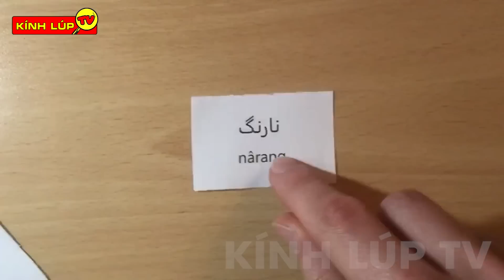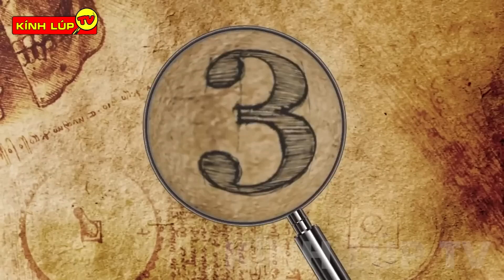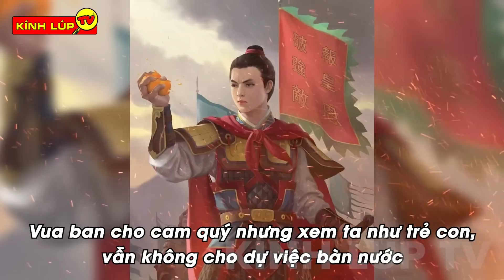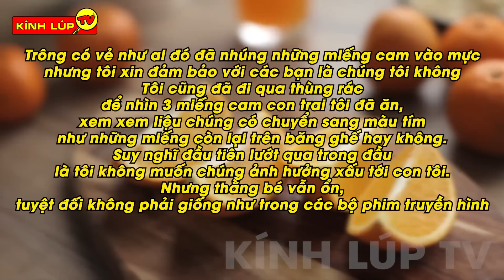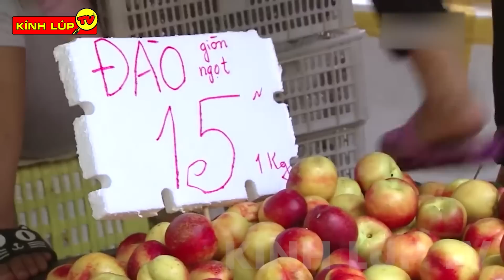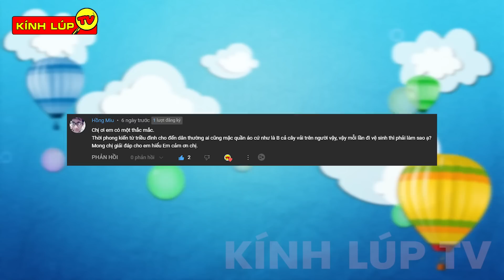🔥 7 Bí Ẩn Ly Kỳ Và Thú Vị Về Quả Cam ... Ăn Hết Cả Vườn Chưa Chắc Bạn Đã Biết I Kính Lúp Tv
🔥Chào mừng các bạn đến với kênh KÍNH LÚP TV trong video ngày hôm nay chúng ta hãy cùng đến với:  7 Bí Ẩn Ly Kỳ Và Thú Vị Về Quả Cam ... Ăn Hết Cả Vườn Chưa Chắc Bạn Đã Biết
Theo tìm hiểu, vào năm 500 TCN, quả cam đã xuất hiện trong định nghĩa về hoa quả của dân tộc Sanskrit ở Đông Nam Á dưới cái tên "nāranga". Và sau 77 – 49 cuộc vi hành trên sương sương hơn 204 quốc gia và vùng lãnh thổ, quả cao giờ đây đã có tên chính thức là orange. Cùng với đó là quá trời hình dáng, hương vị độc lạ mà đến fan cứng của cam cũng chưa chắc đã biết hết đâu nha.
00:00 7 Bí Ẩn Ly Kỳ Và Thú Vị Về Quả Cam
01:01 Vì Sao lại gọi là quả cam?
02:35 Những kỷ lục siêu ấn tượng về quả cam
04:04 Choáng ngợp trước màn thu hoạch cam siêu nhanh, siêu thần tốc
05:02 Bí ẩn cây cam nảy mầm ra ... quả chanh
07:23 Trần Quốc Toản và sự tích bóp nát quả cam
09:32 Giải mã hiện tượng quả cam chuyển sang màu tím chỉ sau 1 đêm
11:27 Thực hư Cam Trung Quốc nhuộm hóa chất ung thư
13:40 Bạn hỏi hay – Kính Lúp trả lời ngay